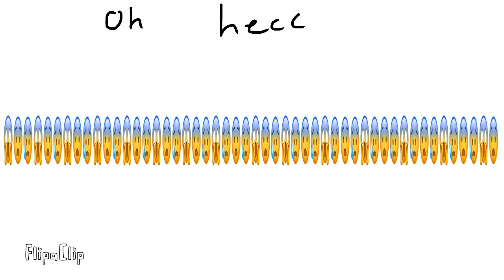When the scary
actual content coming soon